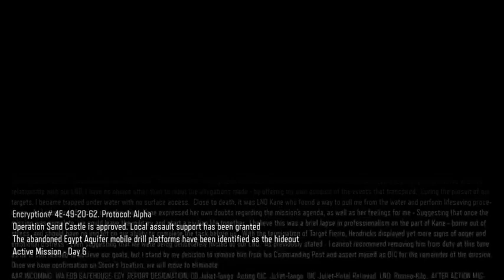Black ops3 campaign run with Cobalt ep4